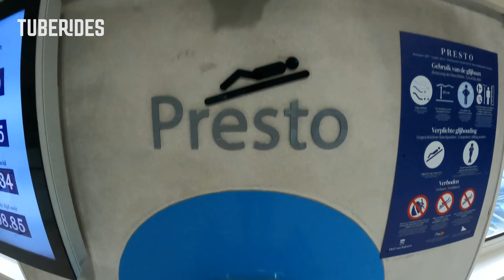All Water Slides at Hof van Saksen Water Park | 4K 2023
Take a ride on all water slides at Resort Hof van Saksen in Nooitgedacht, The Netherlands. The resort is operated by Landal, a Dutch holiday park chain, and features a pool area which has now become one of the largest indoor water parks in the country. When the water park opened in 2007, their only water slide was the Wildwaterbaan (white water rapids), however, in 2017, Hof van Saksen inaugurated their new water slide complex featuring three giant water slides, including world's largest indoor water slide as well as the longest slide in The Netherlands. Just two years later, the quadrouple funnel slide 'Salato' was opened. Hof van Saksen's newest slide called 'Subito' was opened in October 2023 - the two-person bowl slide features elaborate LED effects as well as a huge drop.

Timeline:
00:00 Intenso
01:05 Presto
01:32 Saltato
02:53 Subito
04:27 Bombo
05:14 Wildwaterbaan